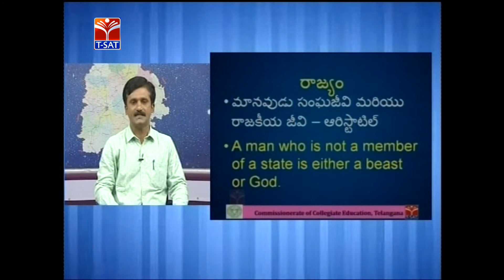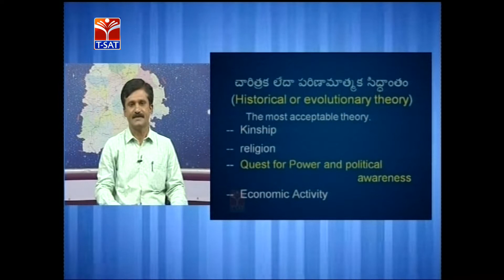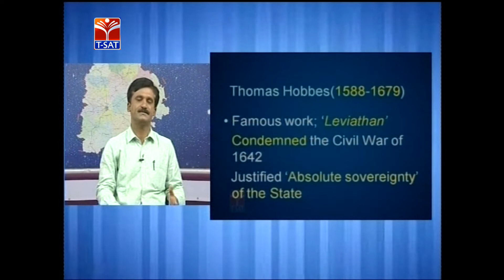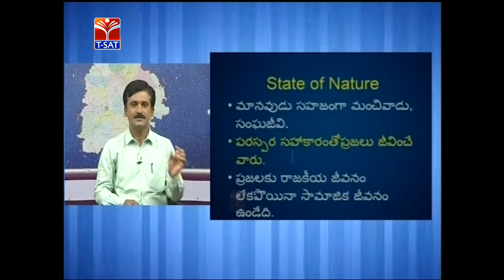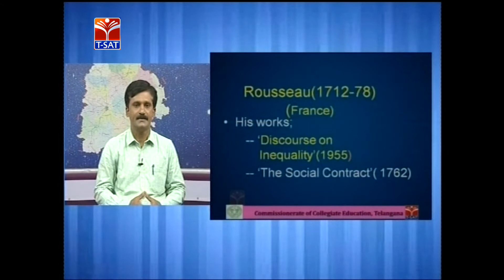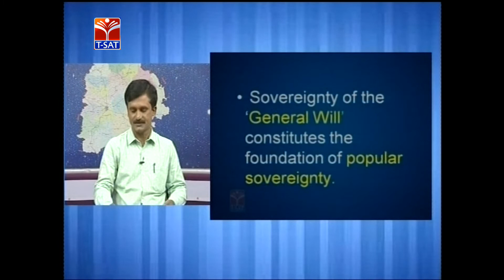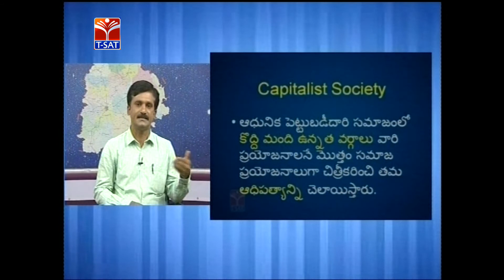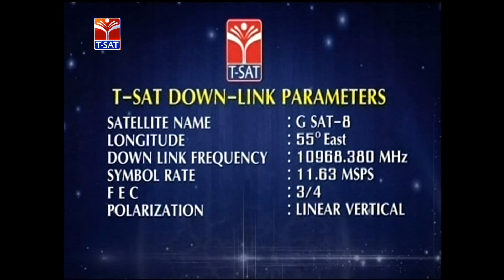CCE || Political Science - Social Contract Theory || LIVE With A Madhusudhan Reddy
SoFTNET T-SAT || CCE || Political Science - Social Contract Theory || LIVE With A Madhusudhan Reddy